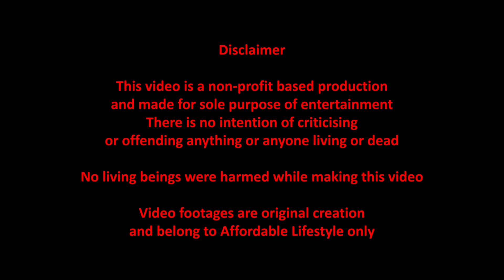Authentic Bengali Buffet at Posto Restaurant(পুজো স্পেশাল)|Best Bengali Buffet Restaurant In Kolkata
A Vlog by Ankita Bhowmik

D.O.P: Surajit Goswami
Editing : Surajit Goswami

1. Family Montage
2.who can say
3. spanish rose
4. Lucid dreamer